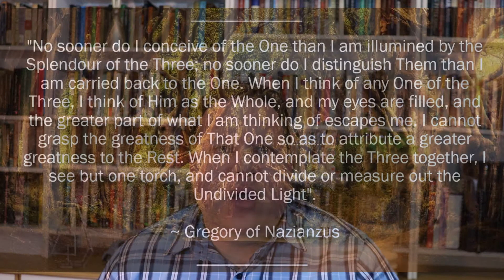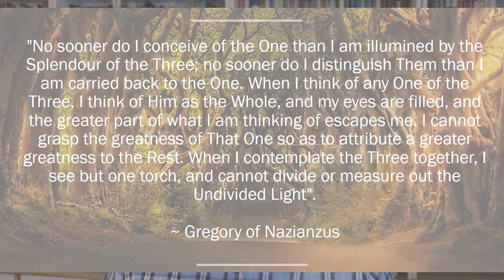Is the Doctrine of the Trinity Polytheism? | Answering Uplift Dawah | Rudolph Boshoff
If you are looking for a speaker for your event, consider booking Pastor Rudolph!

I would love to hear from you! Be sure to comment and let me know what you would like to see more of or less of! Or drop a comment with your question for our Q&A videos!